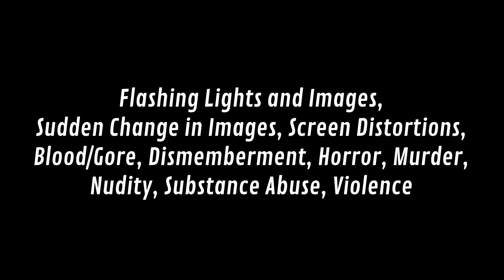September 1999 - Expectations and Artificial Gaps - UT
Some thoughts on September 1999 and playing horror games with part of the screen covered. Get the game here:

Feedback on the video is always appreciated!